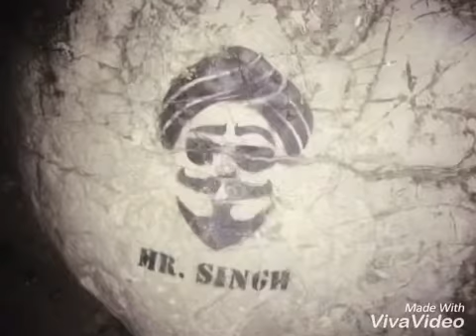Йога Туризм в Ришикеш. Yoga Tourism in Rishikesh.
Добро пожаловать в Столицу Йоги - Ришикеш. Applied Yoga Studio Рада представить Вам основы Йоги, Медитации и Тантры.
Вы посетите огненную церемонию священной Реки Ганга, древние храмы и пещеры йогов, водопады в джунглях. Рафтинг, кэмпинг, трекинг, прыжки с высоты гималайских гор и много приключений ждут Вас.

Welcome to the Yoga Capital - Rishikesh. Applied Yoga Studio happy to introduce you the basics of Yoga, Meditation and Tantra. You will visit Ganga Aarti, ancient Temples and caves, waterfalls. Rafting, camping, tracking, high jumping and many others adventures are waiting for you.